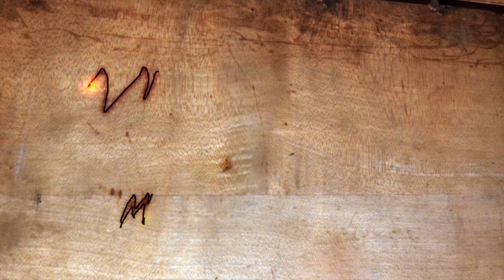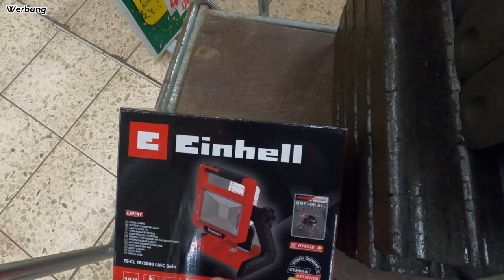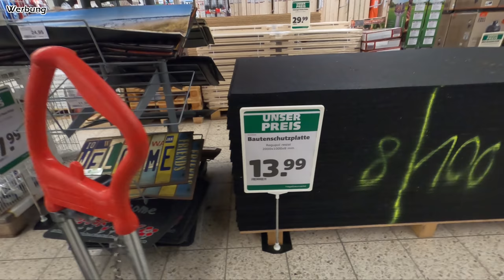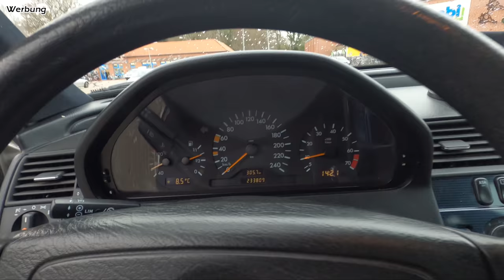Ein ganz normaler Tag! ;) | Stauräume schaffen in der Werksatt | Mr. Moto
•Einhell Akku Stahler
•Einhell Winkelschleifer
•Einhell Zug- Kapp- Gehrungssäge
•Gopro 8

Meine Ausrüstung zum filmen:

2x Gopro Hero 7 Black